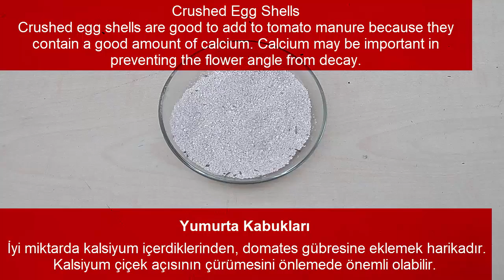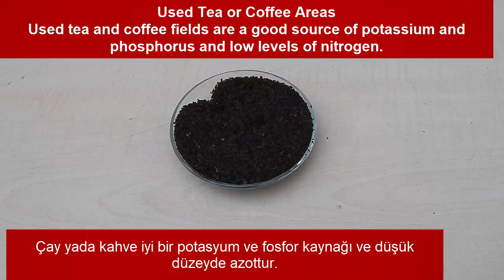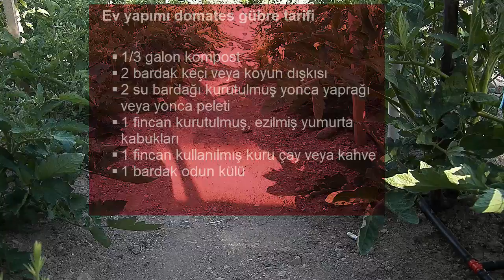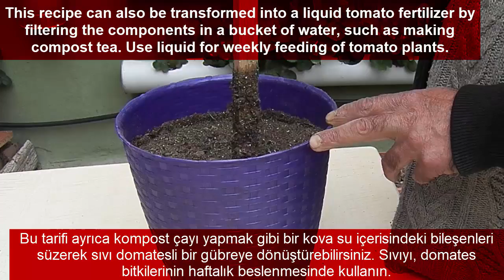Ev Yapımı Domates Gübresi Tarifi / How To Make Homemade Tomato Fertilizer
There are products in your house that make great tomato fertilizers. Can make a perfect homemade organic tomato manure in kitchen waste
If you want to save a few dollars to buy tomato fertilizer and supply your tomatoes with the most organic fertilizers ever, do it yourself!

Homemade Tomato Fertilizer Supplies
Here are the materials you will need to start making your own homemade tomato fertilizer:

Organic Fertilizer
Collect your kitchen waste in a bucket. A good and quality finished compost will be the foundation of our homemade tomato.
Crushed Egg Shells
Crushed egg shells are good to add to tomato manure because they contain a good amount of calcium. Calcium may be important in preventing the flower angle from decay.

Used Tea or Coffee Areas
Used tea and coffee fields are a good source of potassium and phosphorus and low levels of nitrogen.
Wood Ashes
Wood ash is a great source of potassium and other trace minerals.

alfalfa
Dried alfalfa leaf or alfalfa pellet is a great organic additive for tomato manure.
Clover contains a growth hormone and is widely used in roses and blossoming roses. It can also be used as a perfect fertilizer in tomatoes.

Sheep / Goat droppings
Sheep / Goat feces is an excellent source of organic matter. A good source of nitrogen and phosphorous potassium for tomatoes.

Homemade Tomato Fertilizer Recipe
You'll need to make about a gallon of homemade tomato manure:
1/3 gallon compost
2 cups of goat or sheep
2 cups of dried clover leaf or alfalfa pellet
1 cup dried, crushed egg shells
1 cup of used dry tea or coffee
1 cup wood ash

First, place the compost in the bowl, add goat or sheep stool and hair. Mix the contents well until mixed

Add clover leaves, broken egg shells, coffee or tea soils and wood ash. Stir the admixtures again until thoroughly mixed.

After opening the hole for planting tomatoes, use the homemade tomato fertilizer mixture to refill the hole and then thoroughly dilute.

During the planting of tomato seedlings pour a glass of water into the pit opened and water it behind.